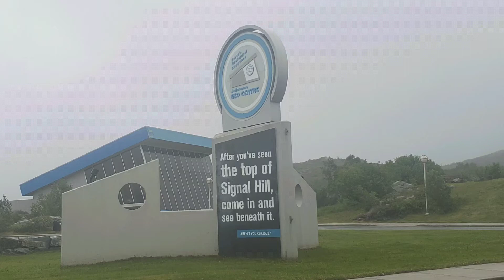Signal Hill NFLD Walk-July 16, 2020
July 16th, 2020 Walk On The Top Of Jaw Dropping Signal Hill, St. John's NFLD - The Wind And Rain Didn't Dampen My Spirits To Enjoy This NFLD Gem. Panoramic Views, History Awaited. Enjoy. See You On The Trails!